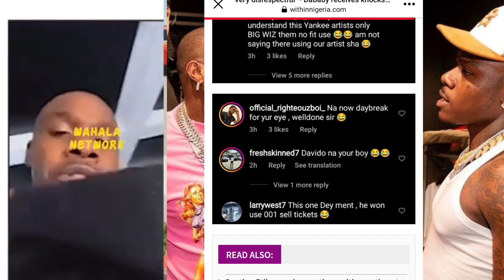"Very disrespectful"America rapper dababy receive knock over shoutout to Davido"Sophia enjoying life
with friends